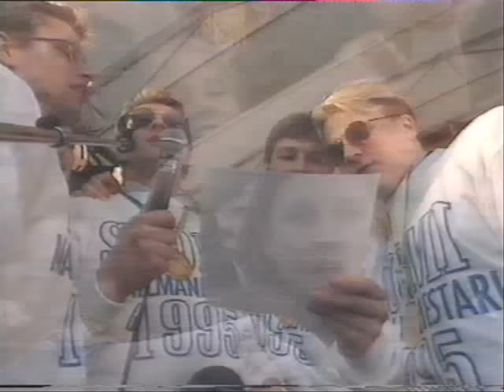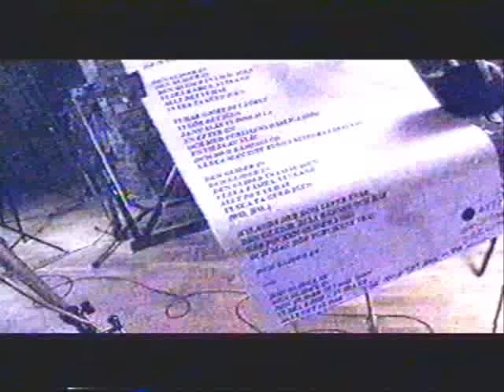Suomi - Ruotsi Jääkiekon MM 1995 Finaali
MM-Loppuottelu Tukholma Globen